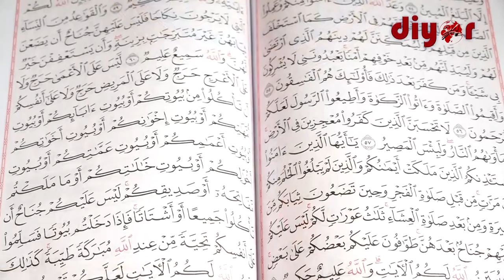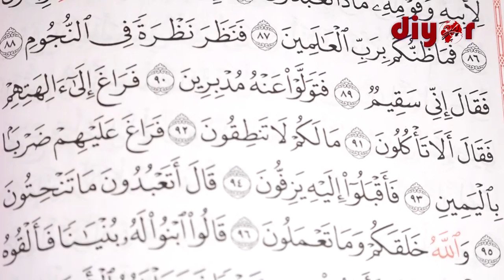Рамазон Қуръон ойи //Ирфон лойиҳаси//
«Набий солллаллоҳу алайҳи васаллам дедилар: «Иброҳим саҳифалари Рамазон ойининг биринчи кечаси нозил қилинган, Таврот Рамазоннинг олтинчи куни нозил қилинган, Инжил Рамазон ойининг ўн учинчи куни нозил қилинган, Забур Рамазон ойидан ўн саккиз кун ўтганда нозил қилинган, Қуръон Рамазон ойидан йигирма тўрт кун ўтканда нозил қилинган».
Лойиҳамизнинг бу галги сонида Олтинсой туманидаги "Имом Бухорий" жоме масжиди имом хатиби Муҳаммад Жуйриковнинг "Рамазон Қуръон ойи" мавзусидаги маърузасини тинглайсиз.